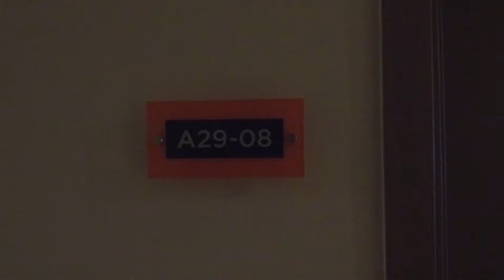Yukstay - Puri Orchard Apartment 38